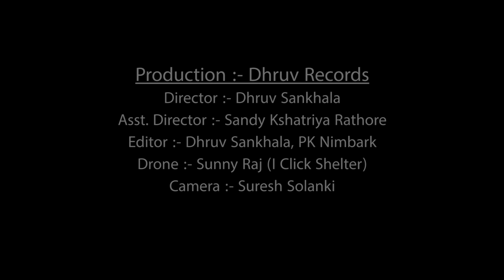J19 Squad | Mharo Jodhpur | Ft. Jagirdar RV & Sumsa Supari | Latest Rajasthani Rap Song 2017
Song Credits
J19 Squad - Mharo Jodhpur
Artists :- Sumsa Supari, PK Nimbark, Jagirdar RV, Young H,
Music, Mix-Master :- Young H

Production:- Dhruv Records
Director :- Dhruv Sankhala
Asst. Director :- Sandy Kshatriya Rathore
Editor :- Dhruv Sankhala, PK Nimbark
Drone :- Sunny Raj (I Click Shelter)
Camera :- Suresh Solanki

Special Thanks :-
INIFD Jodhpur
Studio F16
Sharthak Bharti
Dwarkesh Vyas
Bhagga Ram Patel Doli
Raju Ram Bhobariya
Ramesh Rajpurohit
Mulchand Goyal
Papsa Supari
Romeo sou sangriya

Appearance :
Prince Varun Arora
Montu Saa
Arsh Aseri
Sandy Kshatriya Rathore
Hitesh Rajpurohit
Mahesh Rajpurohit
Ranu Rathore
Shruti
Divya
Kusum
Deepak Mewada
Govida Joshi
Mahendra Saran Pal
Dilip Choudhary
Mahadev Khadav
Babu Lal Saran
Chetan Ram Gwala

* LYRICS *

(SUMSA SUPARI & YOUNG H) (HOOK)

शहर मारो जोधपुर, आ नगरी है किस्मत वालों री,
शहर मारो जोधपुर, आ नगरी है बड़े दिल वालों री,

(PK NIMBARK) (VERSE 1)

सगला ने करू राम राम
नाम निम्बार्क गांव म्हारो बिलाड़ा है शहर म्हारो जोधाणा आं
ओ बसायो राव जोधा
अटे लोग घणा चोखा
सब राखे मिनखीचारो भाईचारो
एक दूजा रो करे हेत राखे प्रेम भाव
अटे ऊबा बन्ना देवे मुछियां रे ताव
आओ खाओ थें सोगरा और दाल बाटी चूरमा
मिर्चीबड़ा चर्का घणा खाऊ पीऊ मौज करू घुमू फिरू
शहर री पतळी पतळी गलियां में ऊबी दिखें
सजियोड़ी धजयोड़ी
रूप रंग चोखो बायां पेरे देसी लेंहगो
ओढ़े लाल चुंदड़ी
लागे मन्ने फूटरी
आ बोले अंग्रेजी जट पट खट
सूणताई हिवड़ा में जागें ढोकनी
जाऊ देखूं मेहरानगढ़ रे नीचे
बसियोड़ी किला घाटी
अटे घर आसमानी रंगीयोड़ा हैं विशेष
एक बार थे पधारो म्हारे देश

(JAGIRDAR RV) (VERSE 2)

आओ रे बीरा थाने जोधाणा दिखाऊ,
महारे शहर की आज थाने मैं सैर कराऊ,
अटे मीठी है बोली, तीखा है पकवान,
नीली गलियां है मारे इन शहर की पहचान,
मारे शहर मैं हथाई, करे दादोसा,
और ज्ञान की मिठाई बाटे दादीसा
और घर की सफाई करे बाबीसा,
और प्लेन सु भी तेज़ चाले है ऑटो रिक्शा,
ओ जागीरदार करे मन मार, जोधाणे शहर आओ एक बार
देखो मारो प्यार सब रेवे अटे साथ,
हिन्दू मुस्लिम या हो सरदार,
आ नगरी है मूंछा वाला री,
आ नगरी है साफा वाला री,
आ नगरी है मोजड़ी वाला री,
आ मारी नगरी है बड़ा दिल वाला री

(YOUNG H) (VERSE 3)

हाँ सा, मैं तो जोधपुर रो हूँ,
जटे जावां, वटै टाबर, मिनख, बूढ़ा, मने केवे घणी खम्मा.
बात बताऊ थाने जोधाणा री, इन शहर री महिमा सबु न्यारी,
एक सूं ले ने अस्सी ताई मने जाने अट्ठे,
बोली सूं ले ने दिल सब रा न्यारा अठे,
मीठी मीठी मावा री कचोरी स्वाद ले ने खायी,
पचे खायो मैं समोसो, घरे आयो ठंडी छाछ,
भाभी सा मने पायी, चारपाई माथे बैठे भासा, हैंग दिन हथाई मारे,
घंटाघर रे माईने, थाने जो चाईजै मिलेला,
हेरिटेज हवेलियां बनियोड़ी, थाने गलियां मैं दिखेला,
हाँ सा म्हारो जोधपुर दिल सूं जवान है,
अठे लोग रेवे एक साथ, इन शहर ने वरदान है,
इन शहर रो इतिहास खास है, एक बार आओ जोधपुर
आ मारी अरदास है.